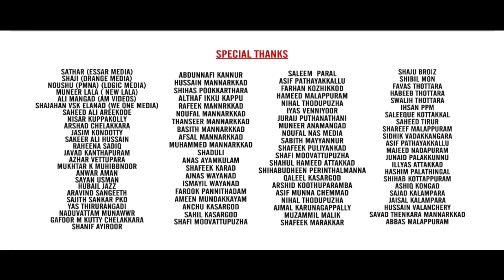ഇത് നിങ്ങൾ വീണ്ടുംവീണ്ടും കാണും | PRANAYA MAZHA | MUSICAL ALBUM | സാലിംതകർത്തു | പ്രണയമഴ | PVS MEDIA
സാലിം കുറ്റ്യാടി എന്ന ഈ അനുഗ്രഹീത കലാകാരനെ എല്ലാവരും സപ്പോർട്ട് ചെയ്യണേ..

❤️Musicals Album Song Malayalam : PRANAYAMAZHA

❤️Lyrics, Music & Singer : SALIM KUTTYADI
❤️Direction : SHAMEER PARASSERY
❤️Camera : JALEEL TIRURANGADI
❤️Produced By : ILYAS KADAMPUZHA
❤️Orchestration & Mixing : MISJAD SABU
❤️Studio : MAC BRO KONDOTTY
❤️Video Editing : SHAMSU MAMPURAM
❤️Marketing : PVS MEDIA
❤️Special Thanks : ALL ONLINE PROMOTERS

ഇത് പോലെയുള്ള നല്ല HD വീഡിയോകൾ ഇനിയും നിങ്ങൾക്ക് ഉടൻ ലഭിക്കാൻ ഈ PVS MEDIA ചാനൽ ഇപ്പോൾ തന്നെ സബ്സ്ക്രൈബ് ചെയ്ത് ബെൽ ഐകൺ ക്ലിക്ക് ചെയ്യൂ...
നിങ്ങളുടെ വിലയേറിയ അഭിപ്രായങ്ങളും നിർദ്ദേശങ്ങളും താഴെ കമന്റ് ബോക്സിൽ അറിയിക്കുക

☞നിങ്ങളുടെ വീഡിയോകൾ നമ്മുടെ ഈ ചാനൽ വഴി റിലീസ് ചെയ്യാൻ താൽപര്യമുണ്ടെങ്കിൽ PVS മീഡിയ യുടെ വാട്സ്ആപ്പ് നമ്പറിൽ ബന്ധപ്പെടുക..